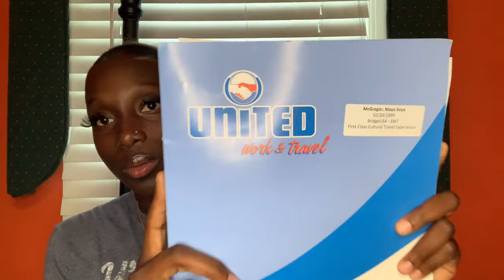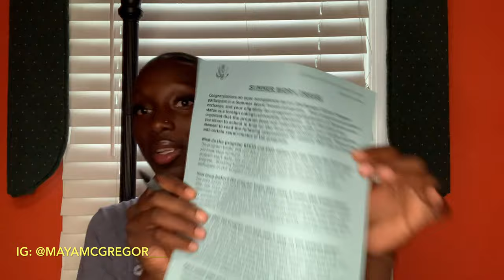How to participate on the J1 WORK & TRAVEL PROGRAM (fully detailed) 🇯🇲 ✈️ 🇺🇸 || W&T Series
HEYYY y’all I hope this video reaches the person or persons who may be interested on going on this program but don’t know where to start or who to ask.

If you have a question that I didn’t answer in the video feel free to drop it in the comment section and I’ll and definitely answer or you can hit me up on Instagram.

❓❔❓FURTHER QUESTIONS❓❔❓

• How many times are you allowed to go on the program?
Ans: All the way up to your final year in university

• Can I live with a family member instead of paying rent?
Ans: It is not really allowed but some companies will let you do it.

Address: The Pulse Center
                 Shop 35 38A trafalgar road
                 Kingston 10.